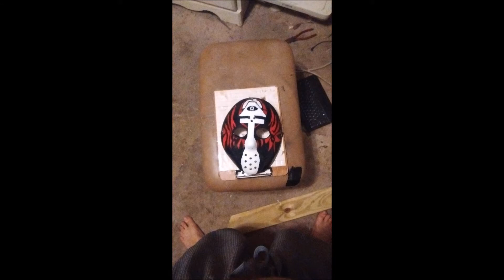Vagrant Warrior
Ducktape211beats